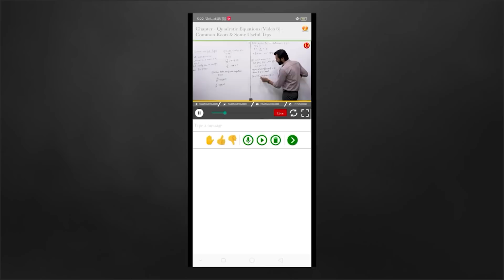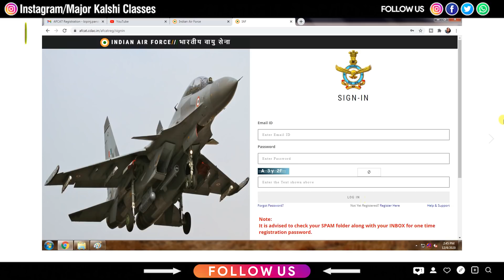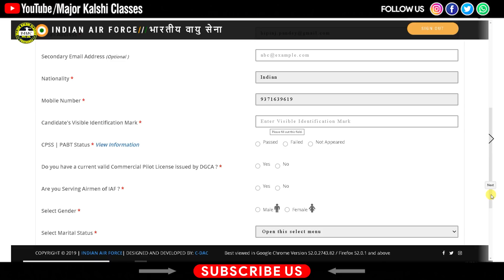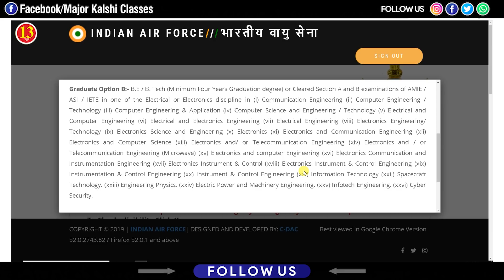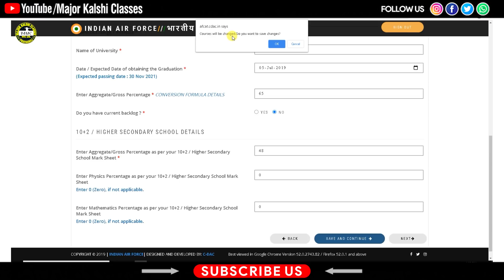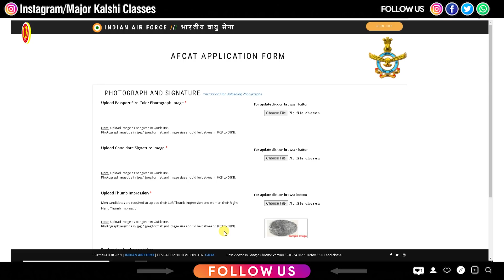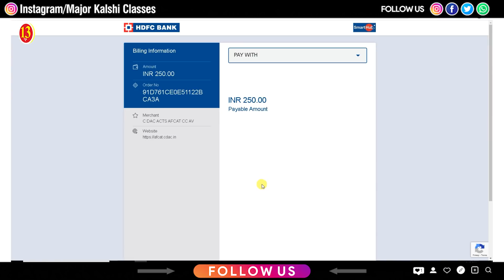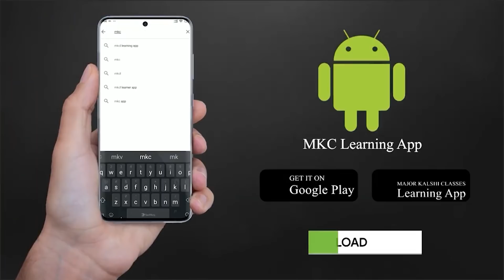How to apply for AFCAT 1 2021? Can Diploma holders Apply? Can Girls Apply for Ground Duty Non-Tech?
How to apply for AFCAT 1 2021? Can Diploma holders Apply? Can Girls Apply for Ground Duty Non-Technical? Clear all doubts about filling AFCAT Form Online.

Join Major Kalshi Classes for complete and thorough preparation of all Defence Exams, SSB Interview, Spoken English and Physical Training